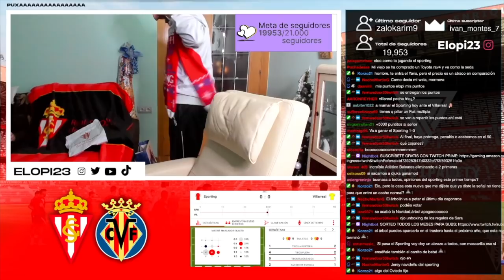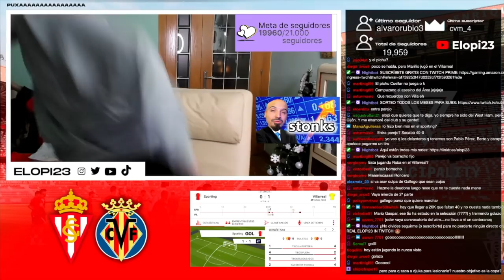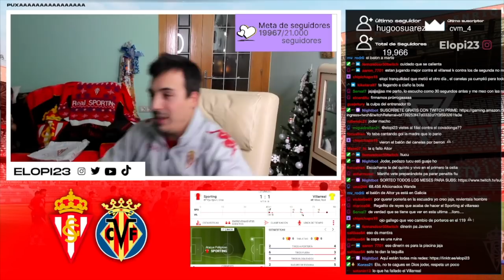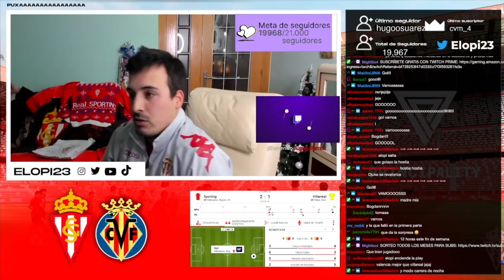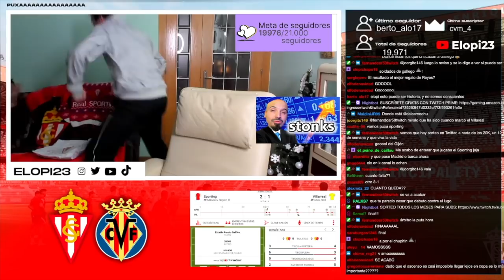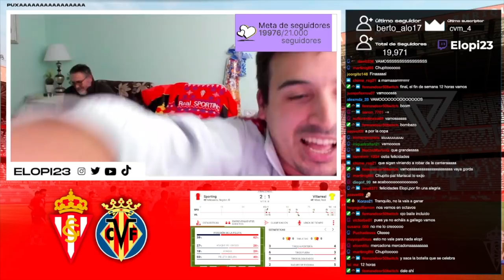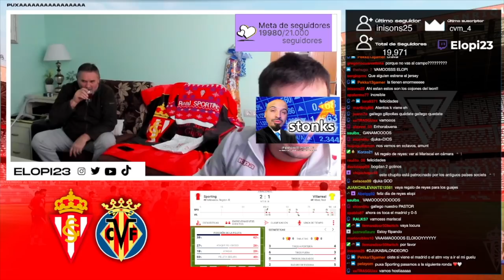EXPLOSIÓN EN LA COPA | SPORTING GIJÓN 2-1 VILLARREAL | MIS REACCIONES AL PARTIDO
Estas movidas, en Twitch compañeros ;)